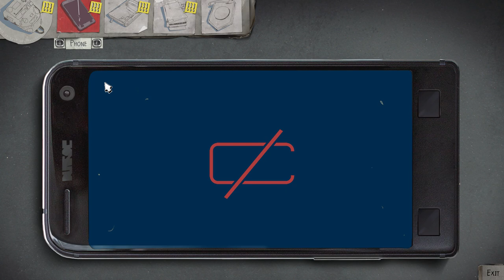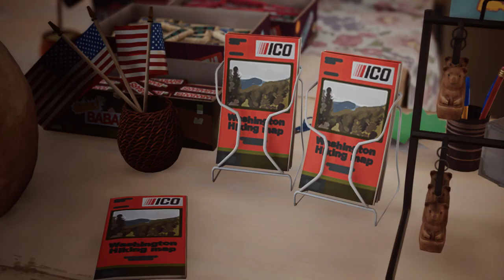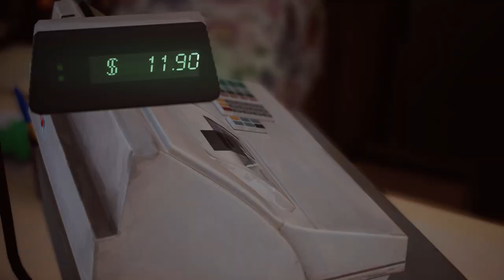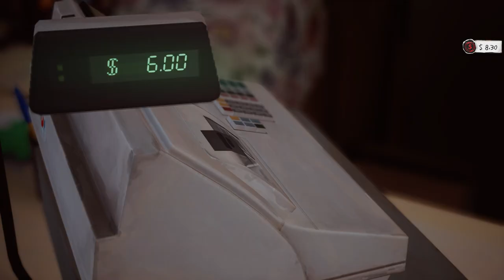Life is Strange 2 2022 04 26 14 37 44